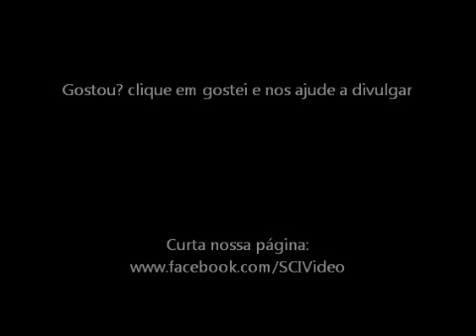Campeonato Gaúcho 1975 - Final: Internacional 1x0 Grêmio - Gol de Flávio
Flávio marca e dá o Hepta do Campeonato Gaúcho para o Inter. confira: